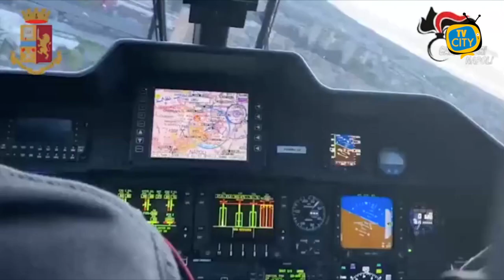Napoli, 51 arresti nella notte: colpo al clan della Vinella Grassi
Questa mattina in un’operazione congiunta, il Commissariato della Polizia di Stato di Scampia con la Squadra Mobile della Questura di Napoli ed i Carabinieri del Comando Provinciale di Napoli hanno eseguito un’ordinanza di custodia cautelare nei confronti di 51 persone indagate per associazione di stampo mafioso, traffico e spaccio di stupefacenti, di estorsione aggravata e per porto e detenzione di armi.
I provvedimenti scaturiscono da indagini sul clan camorristico denominato “Vinella Grassi”, storicamente attivo nell’area nord di Napoli.
Grazie alle investigazioni, che coprono il periodo che va dal 2016 ad oggi, sono stati ricostruiti nel dettaglio i canali di distribuzione dello stupefacente sino alle piazze ed i luoghi di stoccaggio, sono stati individuati i soggetti incaricati del taglio e del confezionamento delle dosi. Si è inoltre accertato che le piazze di spaccio nei territori controllati dalla Vinella sono state ricostituite operando nelle consuete forme di distribuzione al minuto, proseguendo senza interruzione anche nel periodo di lock-down.
Sono stati raccolti elementi in ordine a numerosi episodi di natura estorsiva, esercitata in danno di commercianti di San Pietro a Patierno e di altre zone su cui il clan esercita la propria influenza (Scampia e Secondigliano).
E’ risultato, inoltre, che i titolari delle bancarelle del mercatino ambulante che si tiene settimanalmente nei pressi della villa comunale di Scampia, oltre 120, dovevano regolarmente versare all’organizzazione una somma a titolo di tangente.